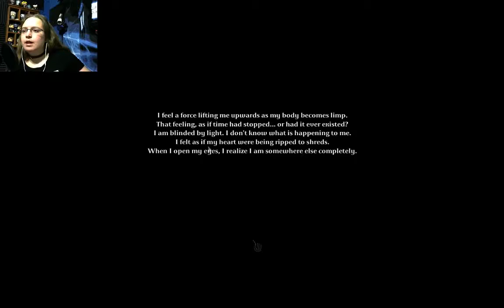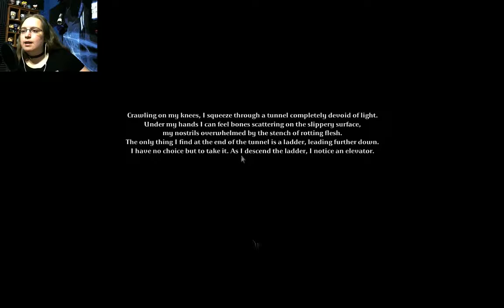Tormentum 8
That. was not the ending I was expecting.